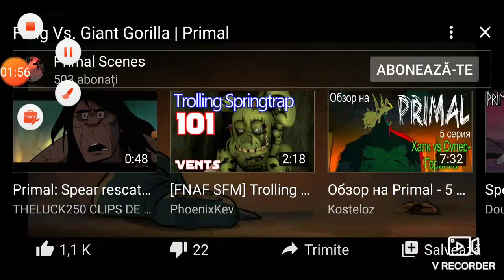Funtime Bonnie it's Look The Fang Vs. Giant Gorilla | Primal